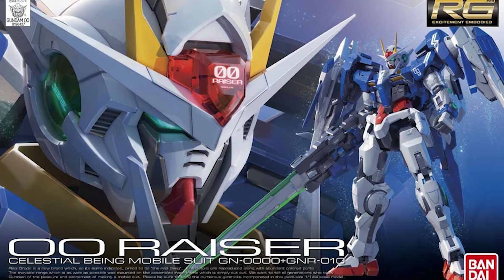【初心者】ガンプラあるある第4弾【思い出】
GAKIOのGはGUNDAMのG！

ガンダム大好きGAKIOです！

今回は久しぶりのガンプラあるあるです！
第4弾は「初心者あるある」「初めてガンプラを作った時のあるある」をお喋りしました！

※追記6個目のあるあるのタイトルを訂正しないでアップしてしまいました…大変失礼しました😭💦

｢何を買えばいいかわからない｣

が正しいタイトルです！

是非コメントいただければと思います！

ED曲
「Yuka Hiroki」様
＠Erythroidcell

GAKIOのTwitter⇩
＠GAKIOGUNDAM